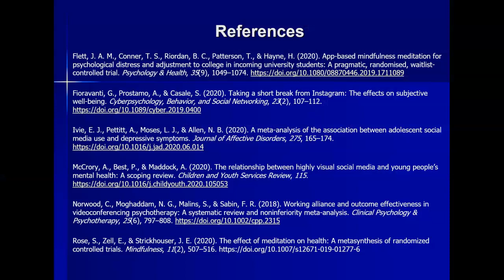Technology & Emotional Health